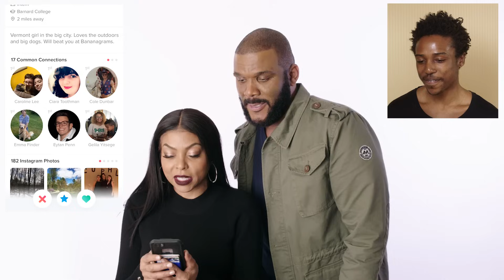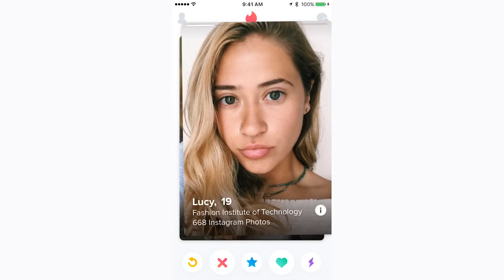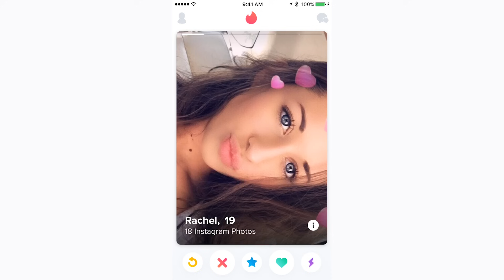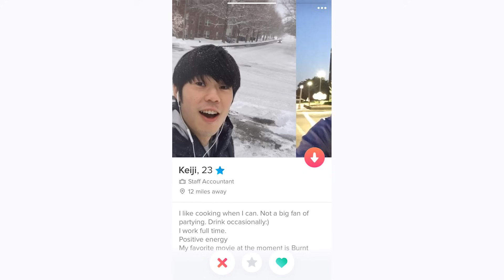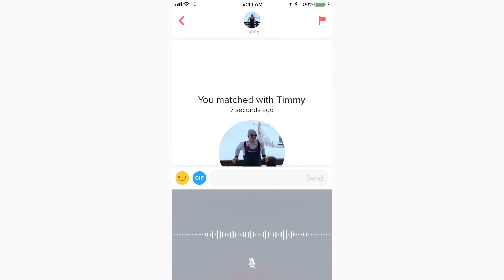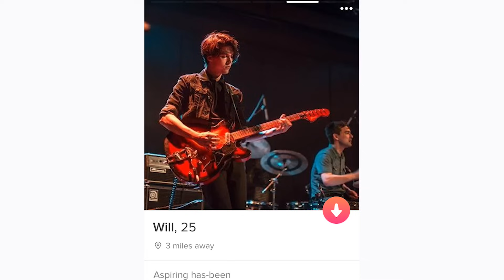Taraji P. Henson and Tyler Perry Hijack a Stranger's Tinder | Vanity Fair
On this episode of Tinder Takeover, Taraji P. Henson and Tyler Perry hijack a stranger's Tinder app and get into the nitty-gritty of online dating. 'Acrimony' debuts in theaters March 30, 2018.